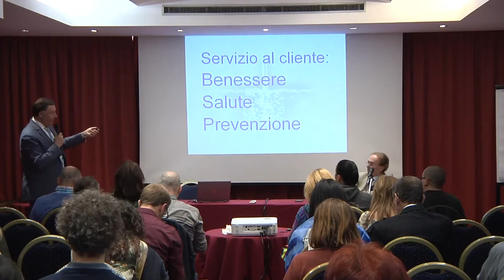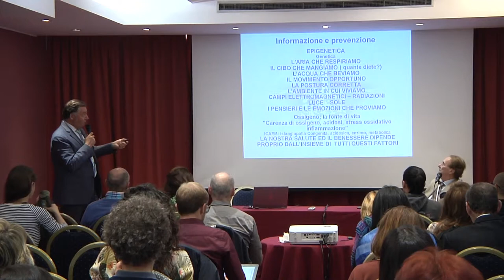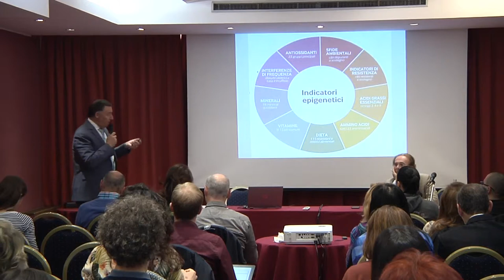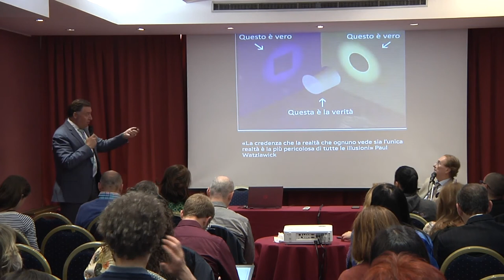Domenica 31 Marzo 2019 - Milano - Nutrizione - Genetica - Epigenetica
neurodegenerazione e neuroprotezione,
carenza di ossigeno,

Giorgio Terziani, servizio al cliente, Benessere, Salute, Prevenzione